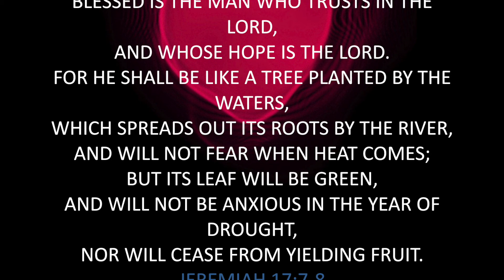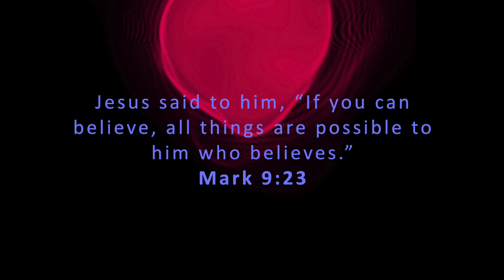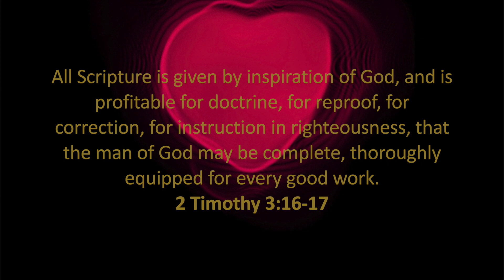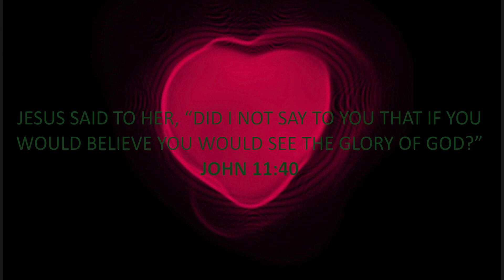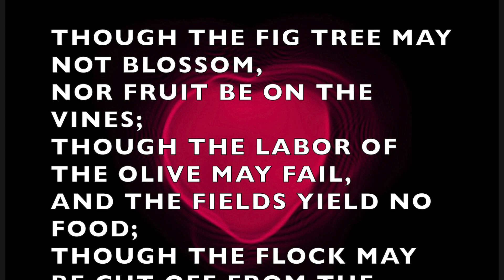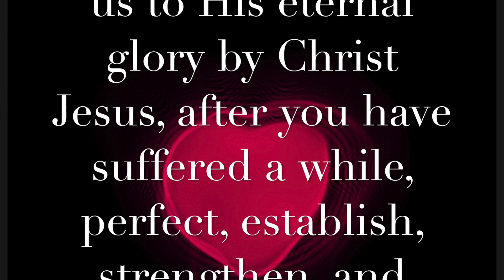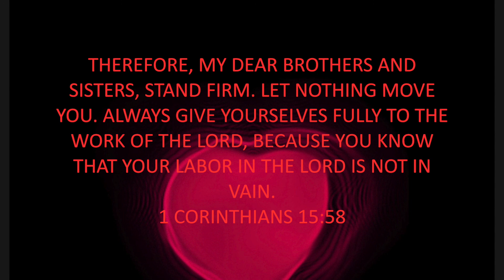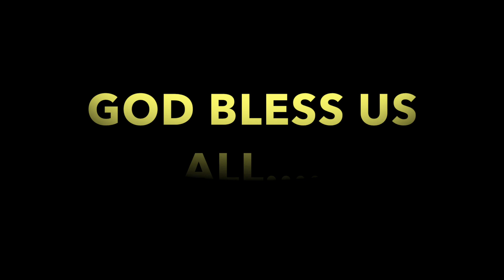BIBLE VERSES/PEACEFUL MUSIC